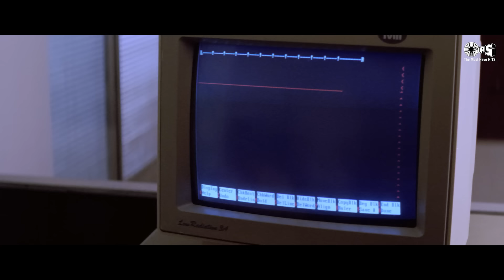Nayak Nahi Khal Nayak Hoon Main | Sanjay Dutt | Kavita Krishnamurthy | Vinod Rathod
Song: Khal Nayak Hoon Mein
Movie: Khal Nayak
Singers: Kavita Krishnamurthy, Vinod Rathod
Lyrics: Anand Bakshi
Music Director: Laxmikant-Pyarelal

Movie Credits:
StarCast: Sanjay Dutt, Jackie Shroff, Madhuri Dixit, Raakhee, Anupam Kher

Song Lyrics:

Ji Haan
Main Hoon Khal Nayak

Nayak Nahi Khal Nayak Hai Tu

Zulmi Bada Dukhdayak Hai Tu
Is Pyaar Ki Tujhko Kya Kadar
Is Pyaar Ke Kahan Layak Hai Tu

Teri Tabiyat Toh Rangeen Hai
Par Tu Mohabbat Ki Tauheen Hai

Kuch Bhi Nahi Yaad Iske Siwa
Na Main Kisika Na Koi Mera
Jo Cheez Maangi Nahi Woh Mili
Karta Main Kya Aur Bas Chheen Li
Bas Chheen Li
Bas Chheen Li

Main Bhi Sharafat Se Jeeta Magar
Mujhko Shareefon Se Lagta Tha Darr
Sabko Pata Tha Main Kamzor Hoon
Main Isliye Aaj Kuch Aur Hoon
Kuch Aur Hoon
Kuch Aur Hoon

Nayak Nahi Khal Nayak Hoon Main
Zulmi Bada Dukhdayak Hoon Main
Hai Pyaar Kya Mujhko Kya Khabar
Bas Yaar Nafrat Ke Layak Hoon Main

Kitne Khilono Se Khela Hai Tu
Afsos Phir Bhi Akela Hai Tu

Bachpan Mein Likhi Kahani Meri
Kaise Badalti Jawani Meri
Saara Samundar Mere Paas Hai
Ek Boond Paani Meri Pyaas Hai
Meri Pyaas Hai
Meri Pyaas Hai
Dekha Tha Maa Ne Kabhi Pyaar Se
Ab Mil Gayi Woh Bhi Sansaar Se
Main Woh Lootera Hoon Jo Lutt Gaya
Maa Ka Bhi Aanchal Kahin Chhut Gaya

Nayak
Khal Nayak
Nayak
Khal Nayak
Nayak
Khal Nayak

Khal Nayak Hoon Main| Khal Nayak | Sanjay Dutt | Ramya Krishnan | Kavita Krishnamurthy, Vinod Rathod